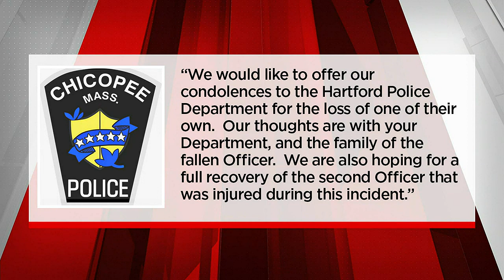Retired Springfield police sergeant reflects on death of Hartford officer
Local reaction is pouring in after a Hartford police officer died in the line of duty and a second officer was also hurt in an overnight crash.